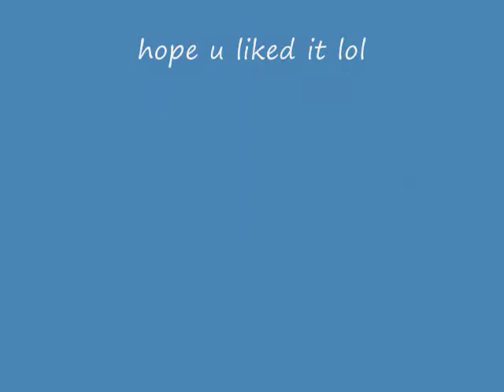Club Penguin - Bones Shatter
my 3rd CPMV! w00t i can't beleive how hard work this one was even tho it's 3 minutes long! wow anyway yeah it was hard cuz everytime i paused, it went into the wrong words and started singin the different lyrics so i had to go back and forth from begining to a mess up :P oh well it was fun anyway :D